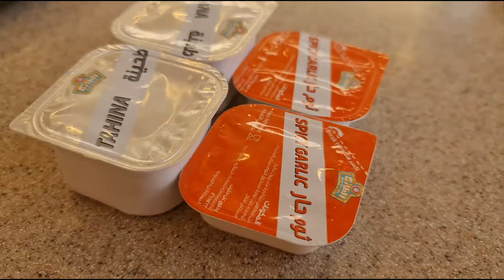Al Tazaj Chicken With Tahmina Baji | SAUDIA ARABIA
Is Video Mai Hum Her Week Ki Taraha Is Baar Bh kahin Baher Khaney Gaye Hai Or Is Baar Hum ne Tazaj Broast Ka Visit Kia Or Bht Tasty Raha Hamesha Ki Taraha Ap Bh Enjoy Kere Or Psnd aye Subscribe and Share kere.